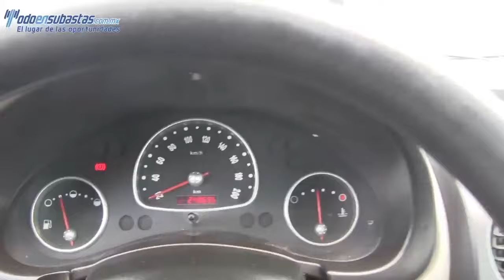116501 CHEVROLET / CHEVY / 2012